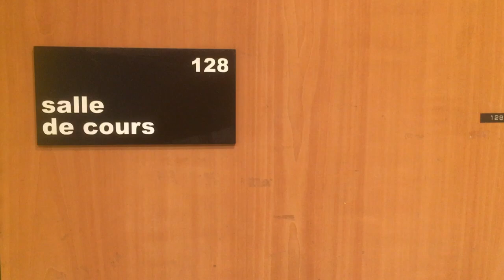Université Paris Nanterre : salle L 128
Vidéoprojecteur
Bâtiment L, Paul Ricoeur
1er étage